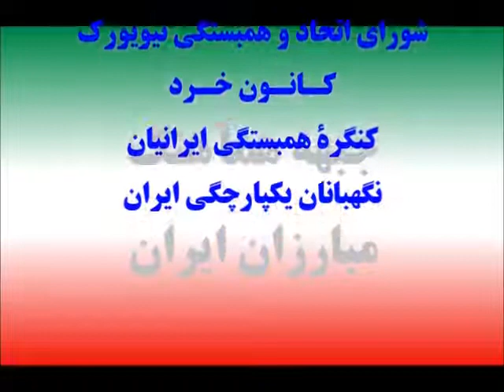Video 333, August 27, 2017, Dr. N. Vahedi and Dr. A. NasreEsfahani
ترکیب کابینۀ جدید روحانی
نا کار آمدی رژیم دینی
جنبشهای اعتراضی مردم و قیام سراسری
تظم نوین جهانی وآلترناتیو سازی برای حکومت آینده ایران
 پوسیدگی رژیم از درون